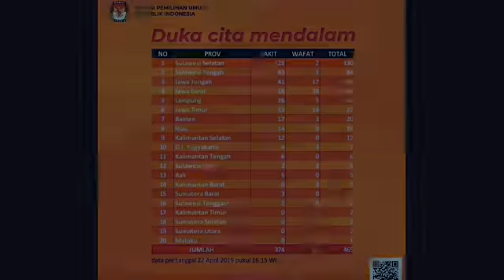Ombudsman Perwakilan Jawa Tengah Penghormatan Bagi Pejuang Demokrasi